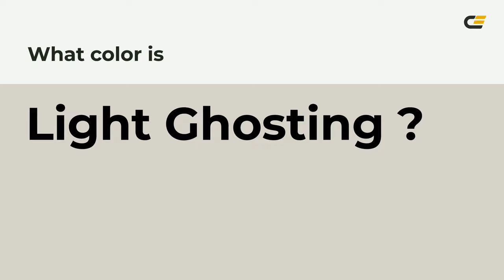Light Ghosting color d7d3ca hex color - Grey color - Cool color d7d3ca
What color is Light Ghosting ? d7d3ca hex color - Grey color - Cool color d7d3ca

Hex d7d3ca Color Code is also known as Light Ghosting color.

Hex d7d3ca Color code in RGB color code model is created after adding 84.31% red color, 82.75% green color and 79.22% blue color.
Hex d7d3ca Color code in CMYK color (process color) code model is generated after subtraction of 0% cyan, 1% magenta, 6% yellow and 15% black.